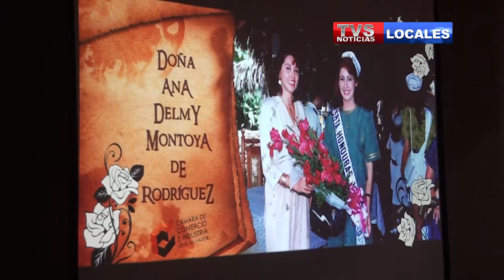HOMENAJE A MADRES CAMARA DE COMERCIO